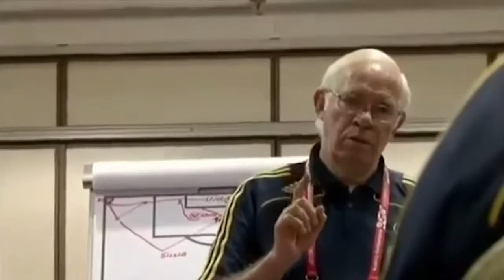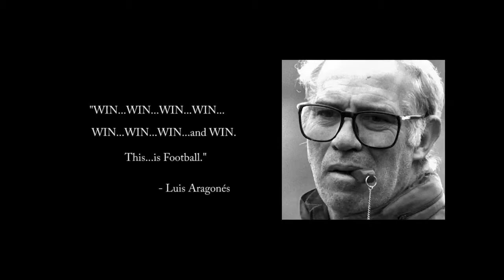Luis Aragonés (July 28, 1938 – Feb. 1, 2014)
A Spanish soccer player and coach, who is famous for introducing the tiki-taka style of play - which consists of short passing, movement, and maintaining possession - in the Spanish national team. He led the team that won the UEFA Euro 2008.